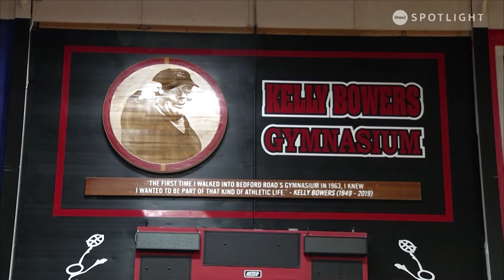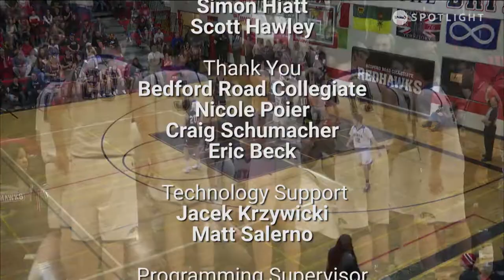BRIT 2020 - Final - Handsworth vs Raymond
2020 Bedford Road Invitational Tournament on Shaw Spotlight - Final: Handsworth Secondary (North Vancouver) vs Raymond High School (Raymond, AB)